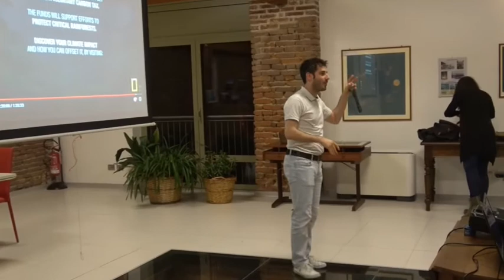Punto di non ritorno.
L' Ass. Circolo Ingrandimenti presenta:
L'impatto umano su ambiente e clima: è ormai troppo tardi?
Proiezione del film/documentario
"Before the Flood - Punto di non ritorno"
Introduzione della Dott.ssa Francesca Moncaglieri.
Sannazzaro de' Burgondi, Fondazione Lova, 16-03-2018.